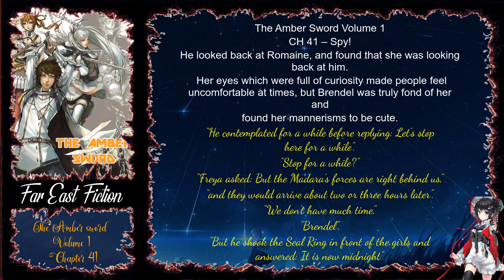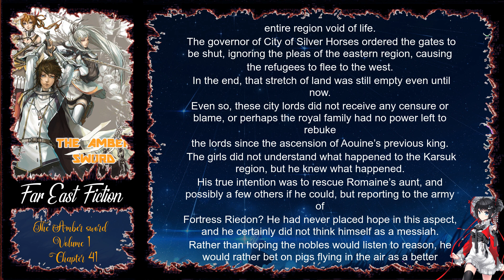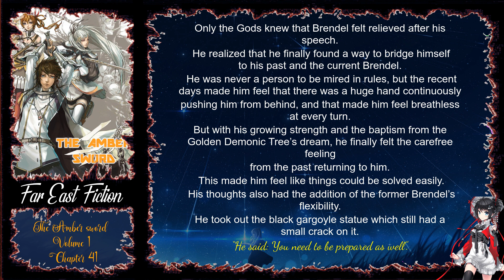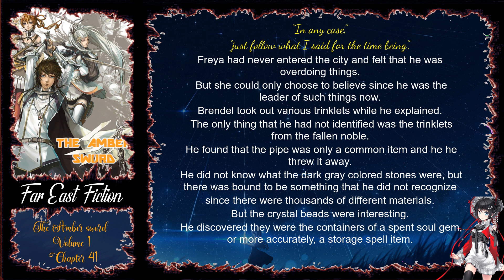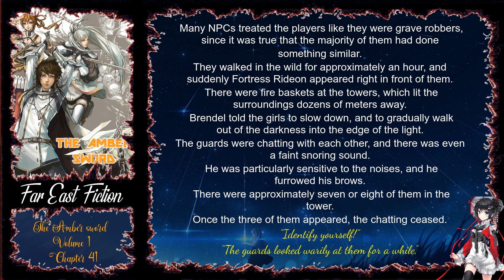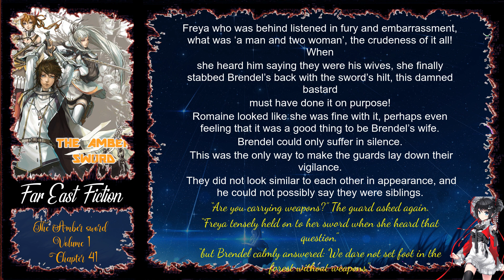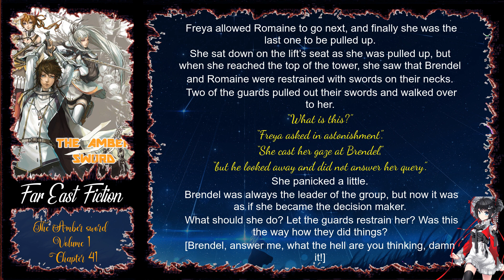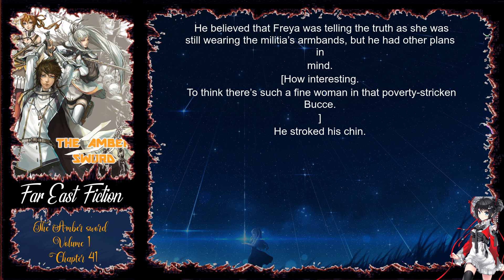The Amber sword Volume 1 Chapter 41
Title: The Amber Sword

Author: Fei Yan & 绯炎

Artist(s): Sadon999

Native Language: Chinese

English Transulator: Swolfie

Status: 6 Volumes / 1467 Chapters

Chapter: 41

Description:

An RPG gamer who played the realistic VRMMORPG ‘The Amber Sword’ for years, finds himself teleported to a parallel world that resembled the game greatly. He takes on the body of an NPC who was fated to die, and with the feelings of the dying NPC and his own heartrending events in the game, he sets out to change the fate of a kingdom that was doomed to tragedy.